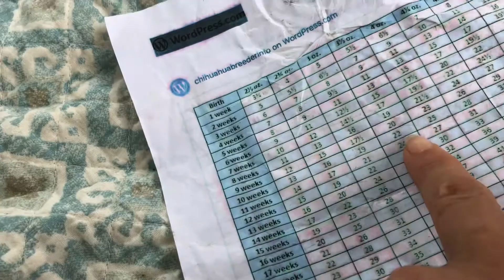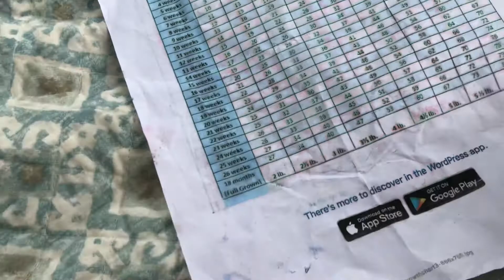Beautiful long coat chihuahua puppies